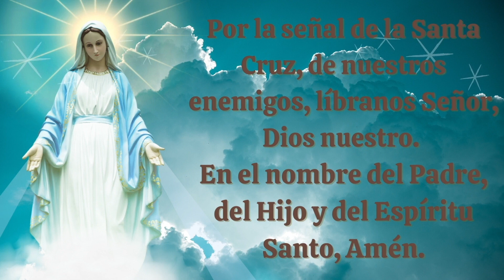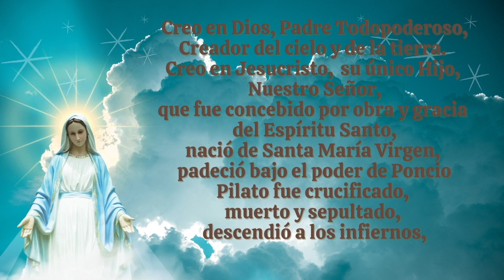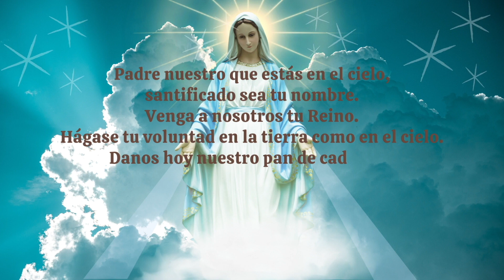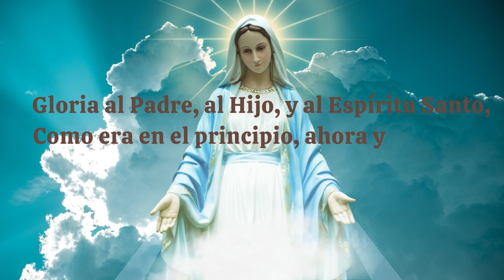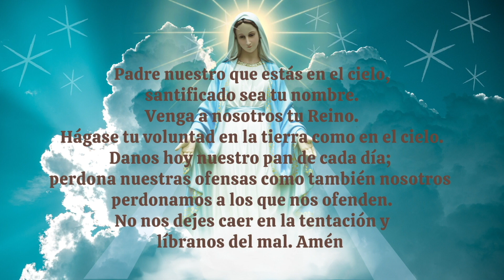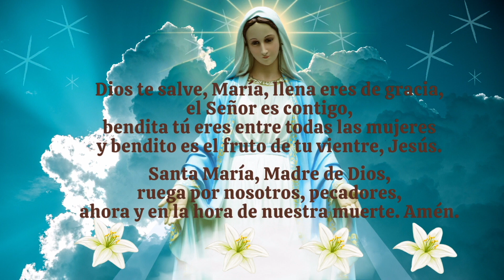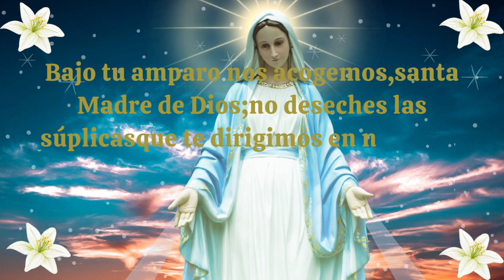Coronilla A la Santísima Virgen Maria .Consagrados a Maria